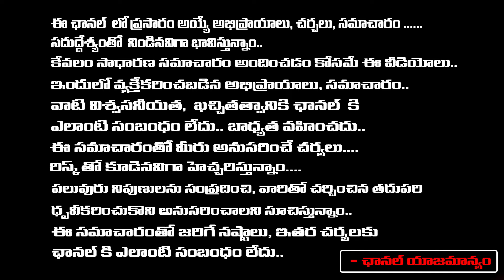Radha manohar das Reaction on Secunderabad Muthyalamma Temple,Secunderabad: ముత్యాలమ్మ విగ్రహం